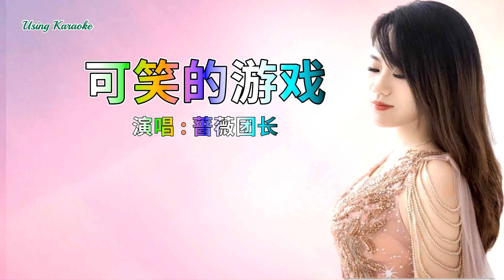可笑的游戏-蔷薇团长-伴奏 KARAOKE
可笑的游戏-蔷薇团长
作词：李新明
作曲：子墨清漓| 班安华
制作人：笑天| 唐欣宇
宣发廖文婷| 丁希莹| 黄嘉诺
统筹：张丹娴
出品人：胡伟
OP/SP：深圳启韵文化传媒有限公司

听着窗外寒风凄凄
望着湖面小雨淅沥
你又像小船划进我心里
在我心底激起痛苦涟漪
时间滴滴答答永不停息
就如我控制不住的想你
曾经的誓言花一样的美丽
如今却不剩一字一句
就像我不由自主的想你
曾经的承诺说千金难抵
如今却是场可笑的游戏
是风让我掩面哭泣 *
是雨让我意乱情迷
对你的思念我无法忘记
就如一团乱麻丝丝缕缕